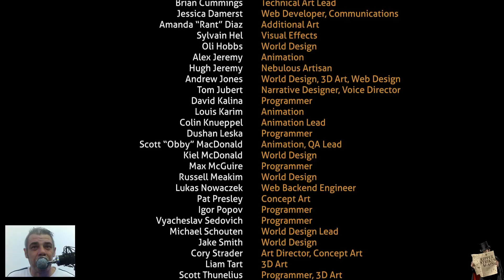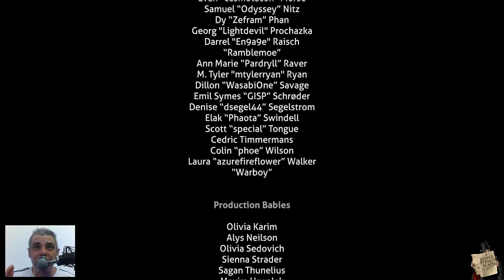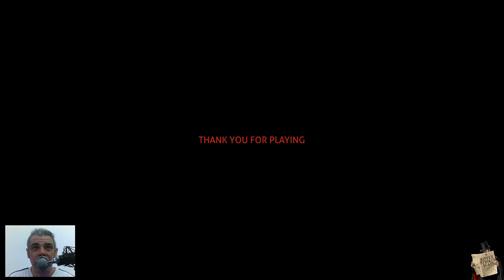Subnautica Ending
One of the finest games i've ever played